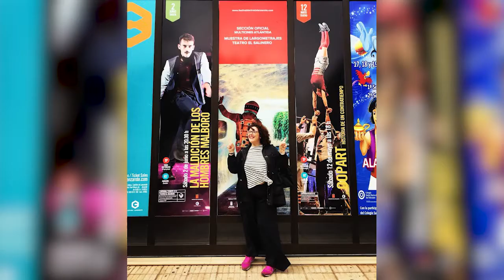Elena Carrascal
Elena Carrascal nos cuenta su experiencia en la distribución de espectáculos de teatro, danza y circo. Actualmente representa a 19 compañías,13 de ellas andaluzas, junto a su equipo formado por María Calvo y Pilar Távora.

Su lema es "Impulso x Distribución"

¿EL PÚBLICO?, ¡QUE PASE!

Dada la situación de debilidad en la que se encuentra el sector andaluz de las Artes Escénicas y en concreto nuestras empresas de distribución, que se encuentran cancelando funciones y asistencia a festivales y ferias, desde la Agencia queremos favorecer la difusión del trabajo de las distribuidoras y colaborar en la promoción y comunicación de su catálogo, considerando que son un escaparate esencial para todas las compañías y creadores de este sector. Con este programa queremos a su vez preparar al público y a los responsables de los teatros para la próxima reapertura y exhibición en nuestros espacios, mostrando la magnífica producción andaluza de la mano de las personas que mejor las conocen y la cuentan. De este modo, nos proponemos realizar un programa en las Redes Sociales donde las personas al mando de estas empresas expliquen la finalidad, ideología y criterios de selección de los espectáculos que representan.